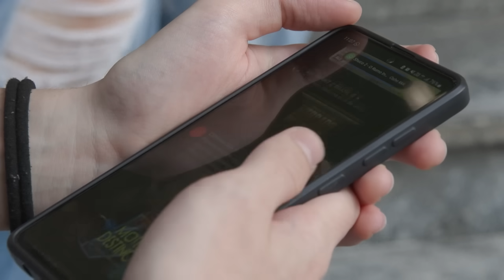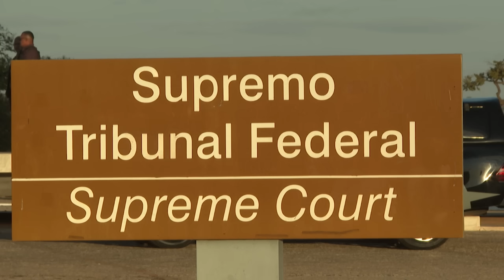Musk critica ‘pseudo-juiz’ após Moraes determinar suspensão do X | AFP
Elon Musk, dono do X, disse nesta sexta-feira que a decisão do ministro do Supremo Tribunal Federal, Alexandre de Moraes, de suspender a plataforma tem motivações políticas e põe em risco a democracia. Moraes determinou a suspensão imediata e completa em todo o território nacional até que decisões judiciais da Corte sejam cumpridas e as multas aplicadas sejam pagas. A ordem também valerá até a indicação de um representante da empresa no país.